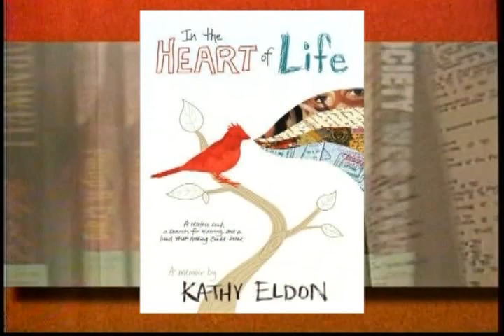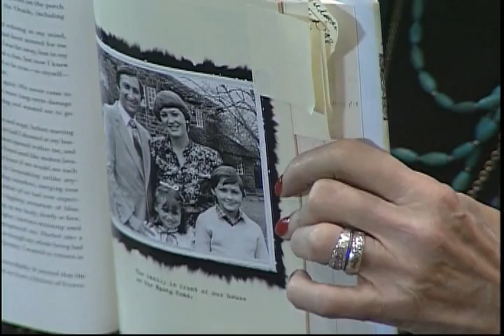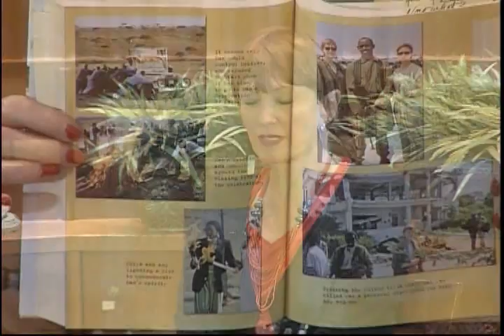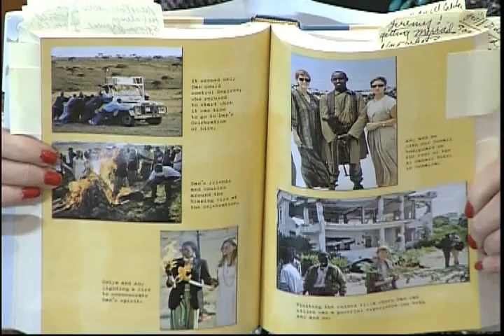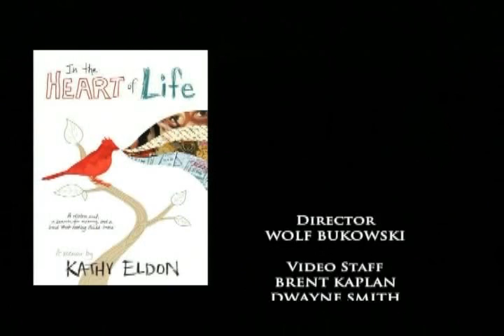Kathy Eldon - In The Heart of Life